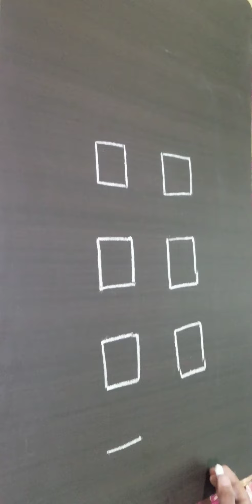SNAKE 🐍DESIGN//ధనుర్మాసం MUGGHU //గీతల ముగ్గు